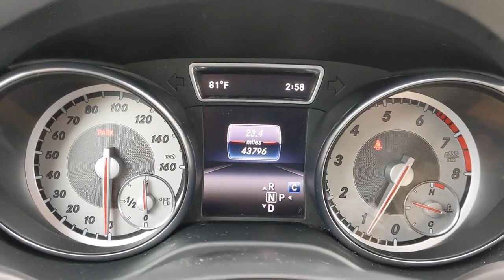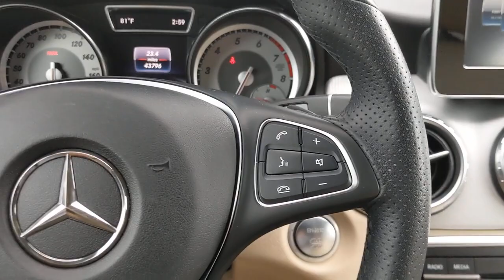2017 Mercedes-Benz GLA San Antonio, Austin, Houston, Dallas, Boerne, TX BC11532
2017 Mercedes-Benz GLA
2017 Mercedes-Benz GLA GLA 250 - Stock#: BC11532 - VIN#: WDCTG4EB9HJ317060

Gunn Acura
11911 IH 10 W

Alloy Wheels, Backup Camera, Bluetooth, Heated Seats, Leather Seats, Multi Zone Climate Control, Sunroof/Moonroof.Recent Arrival!White 2017 Mercedes-Benz GLA 250 7-Speed Automatic FWD 2.0L I4 DI Turbocharged GLA 250Reviews:* Sporty handling and performance even in the base model; AMG GLA 45's long list of available technology and safety features. Source: Edmunds